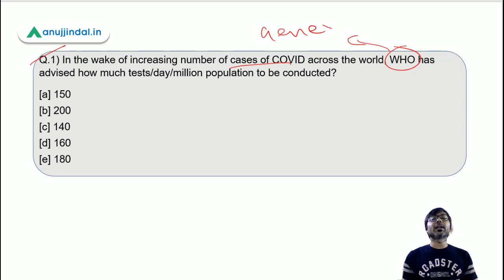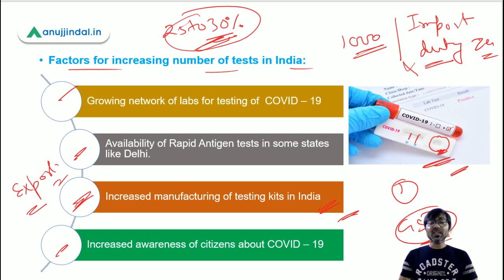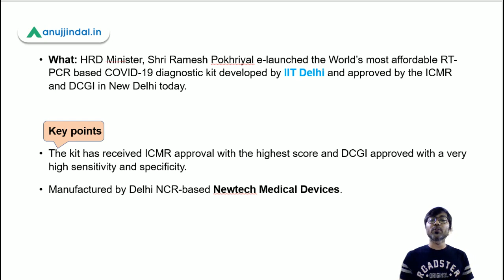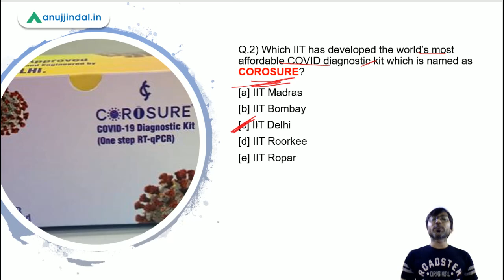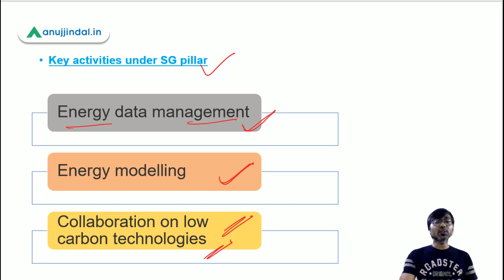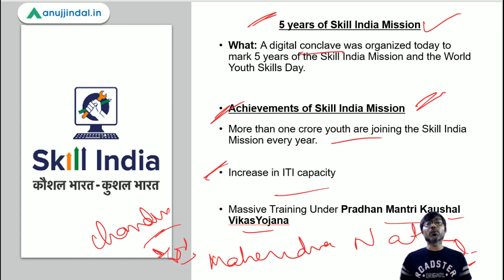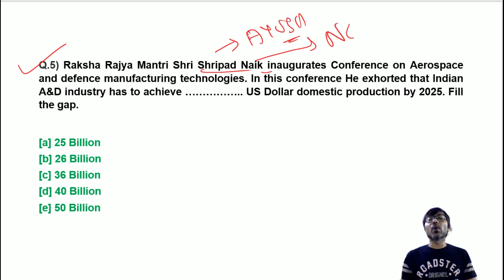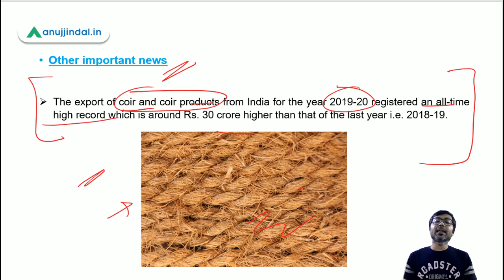PIB 247 | INDIA ENERGY MODELLING FORUM | COVID KIT - COROSURE | Daily Current Affairs | Day 74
In this session, we will discuss the newly developed RT PCR kit for COVID - COROSURE, INDIA ENERGY MODELLING FORUM, 5 years of SKILL INDIA MISSION, and other important PIB news.